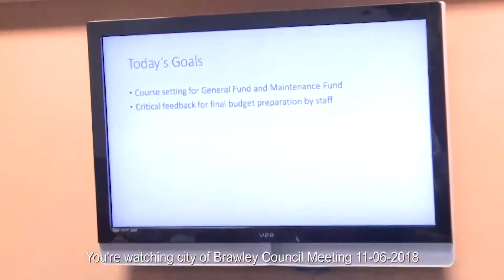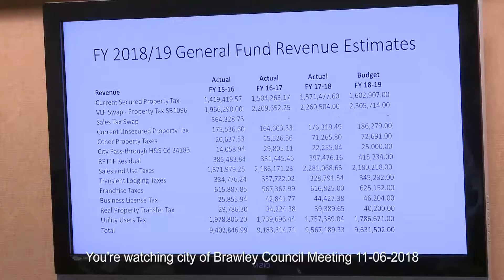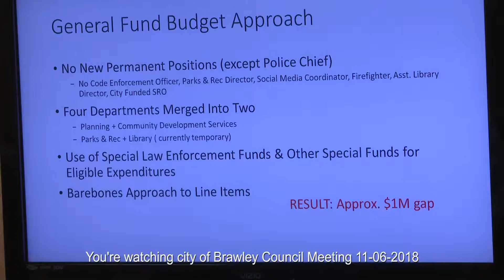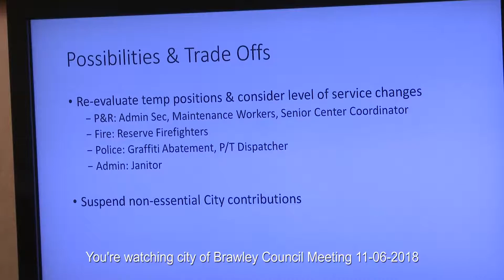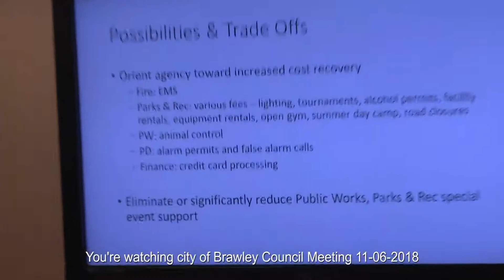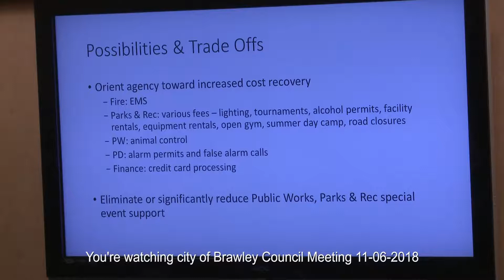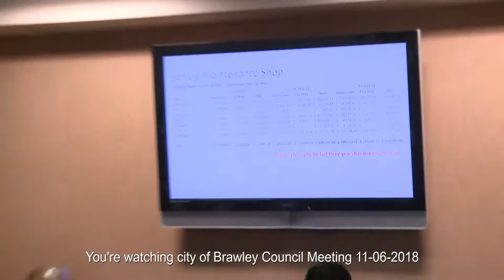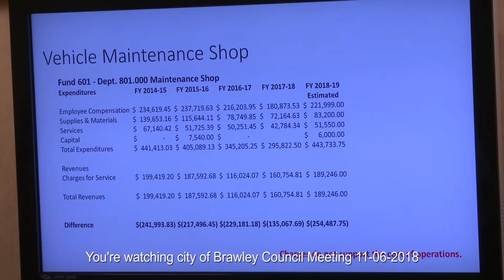City of Brawley Council Meeting 11 06 2018